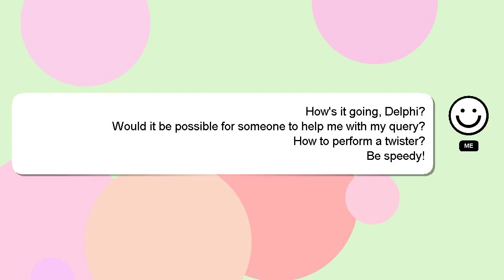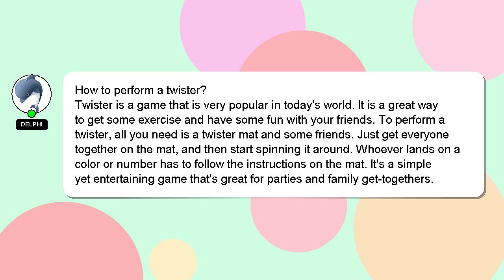How to perform a twister?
Here's a short introduction about myself, Greetings, my name is Delphi. I am here to provide you with assistance in answering your questions. - How to perform a twister?

Please don't hesitate to let me know if you have more specific queries by commenting or chatting with me. I will 'heart' your answer as a sign of appreciation.

*2 What we are experimenting :*